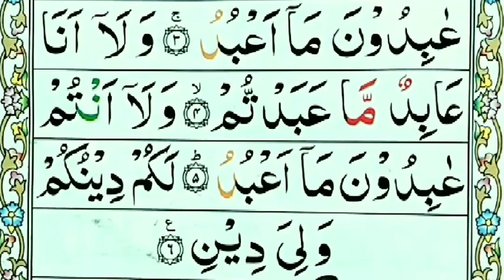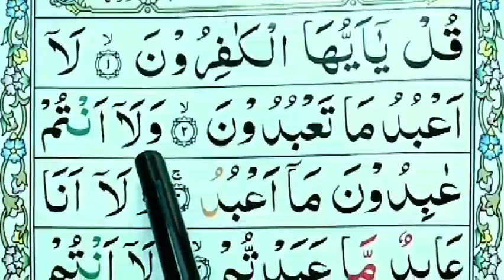Surah Kafiroon | Learn Surah Kafiroon Repeat | Surah Kafiroon Tilawat | Surah Kafiroon Full HD Text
In this Video insha Allah we will try to Learn Surah Al kafiroon full memorization in arabic.

Surah Al-Kāfirūn is the name of the 109th chapter of the Quran. It has six ayat or verses as follows: ۝ Say, "O disbelievers, ۝ I do not worship what you worship. ۝ Nor are you worshippers of what I worship. ۝ Nor will I be a worshipper of what you worship. ۝ Nor will you be worshippers of what I worship.

Classification: Meccan

No. of letters: 98

No. of verses: 6

No. of words: 27

Other names: Atheists, The Unbelievers.

Covered Topics

Surah Al Kafiroon full Memorization.
Surah Kafiroon.
Surah Kafiroon.